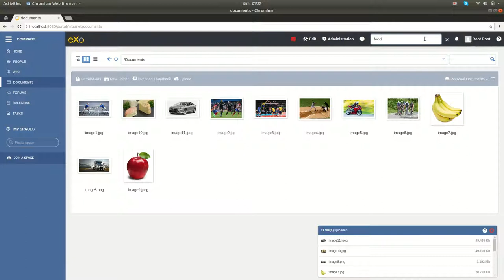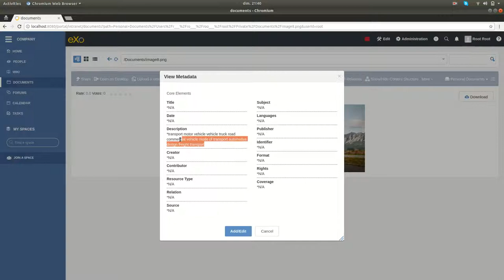(EN) How to make your image searchable on eXo Platform?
Extracting meaningful information from the content of an image is not an easy task, and until recently it required advanced skills, time and money to achieve good results.
With the raise of Artificial Intelligence, it is now available as easy and ready to use services within anybody’s reach. No need anymore to be a AI specialist to run an image recognition process.
We tell you how to do it.